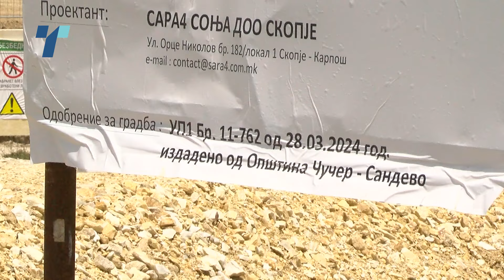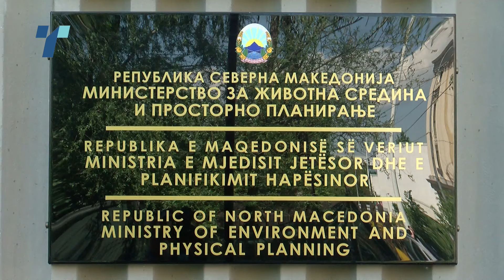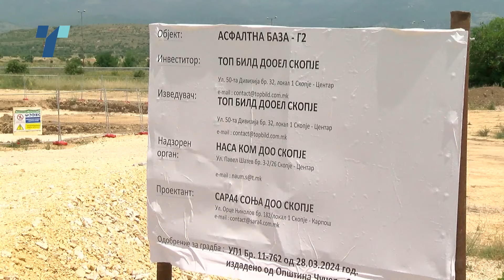Стопанственици од Индустриската зона Визбегово протесттираат против изградба на асфалтната база